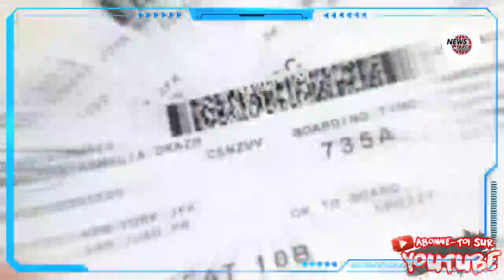Air Algérie met en vente des billets Paris - Constantine pour octobre